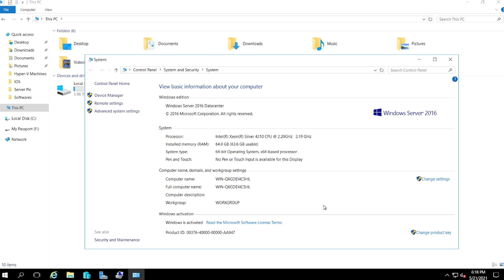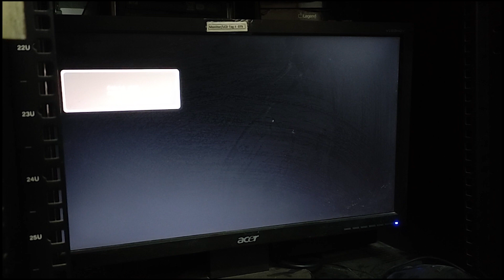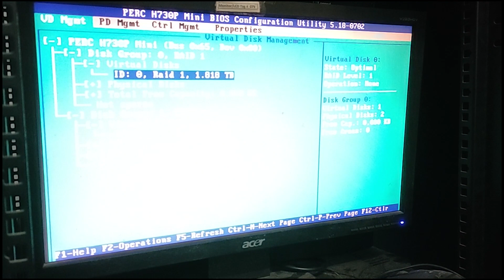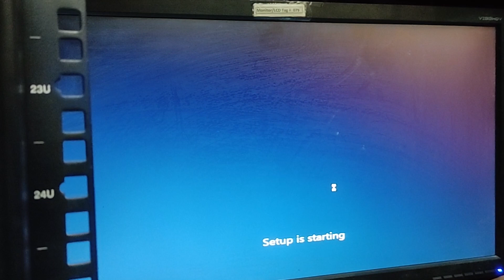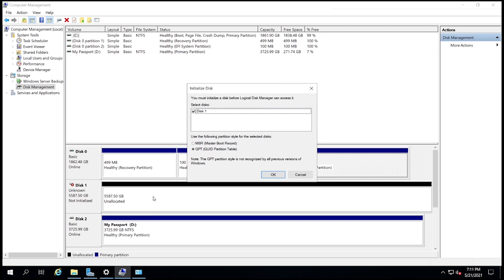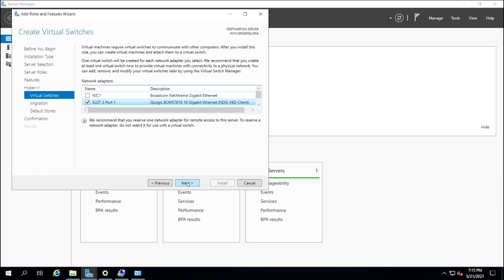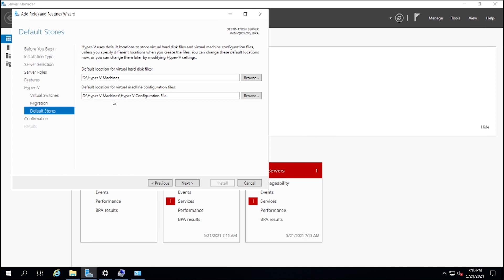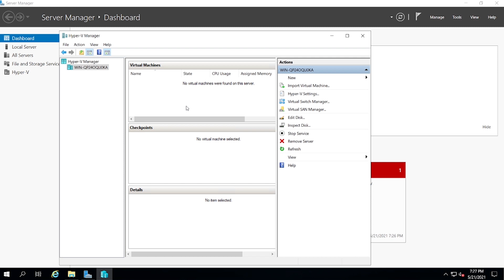How to Install Windows Server 2019 With Raid 1 & 10 Configuration (Urdu/Hindi) & English Subtitles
In This Video I Will Show you How To Upgrade from Windows Server 2016 to 2019 Server With Raid 1 and 10 Configuration Step by Step.